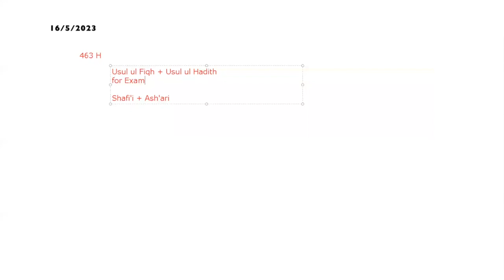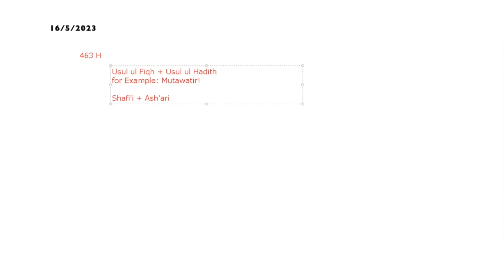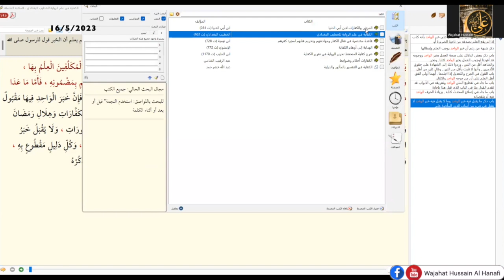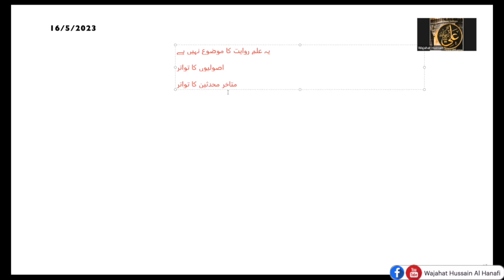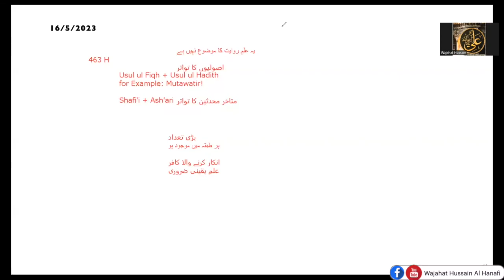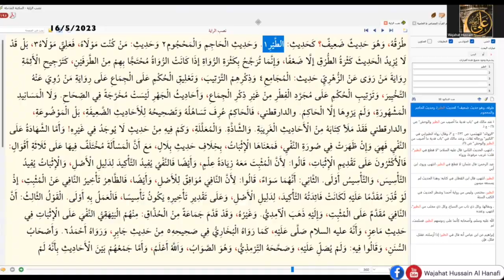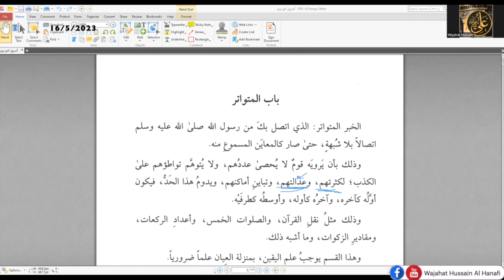MZ02 - Hadith e Mutawatir - Session 2 - Wajahat Hussain Al Hanafi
In this series, Shaykh Wajahat Hussain Al Hanafi will go through Imam Dhahabi's book - Al Moqiza, and discuss the usul al-hadith in detail, clarifying each concept like Hadith Sahih, Da'if, etc, and elaborate further with practical examples. He has also explained the cocnept of Sunnat, Manhaj of huffaz and breif introduction of Ilm al Takhreej, which is the heart of Ilm al Hadith. In the current times and with widely available resources, many students are learning this complex subject (Usul al-Hadith) without any proper guidance. This series aims to provide deep conceptual clarity about each topic governed with practical examples that will broaden the learning horizon and help to decode this vast subject. The series begins with discussion on the concept of "Sunnat" and its correct understanding.  It then discusses important topics like Mutawatir hadith and manhaj of Mutaqaideem and Mutakhireen regarding it and how its understanding is conditioned over time. Later on, it dives into topics like sahih hadith, hasan, daif, matrooh, mawdu etc. Apart from usooli discussion, there is strong emphasis on the application of these usool by introducing books of jarh o tadeel and asma o rijaal, how to do takhreej, grading of narrators etc.